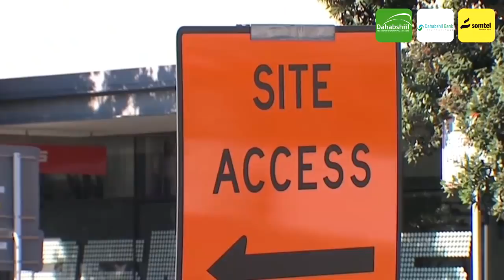Wararkii ugu Danbeeyey Trump oo Ciidamo Awood Leh Soo Kaxaystay Aqalka Cad Hortiisa